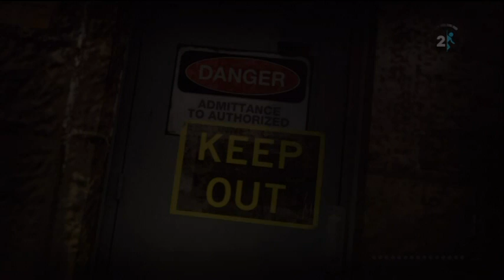Portal 2 Playthrough Bandwagon [Chapter 7] W/Commentary